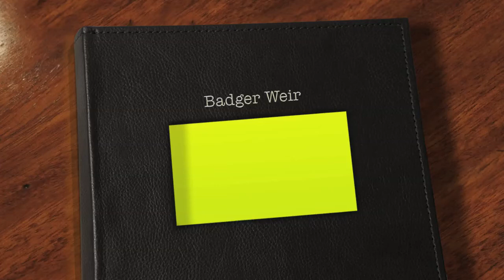Badger Weir - Yarra Valley Parks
Badger Weir Picnic Area is the perfect place to enjoy a picnic or barbecue. There's nothing like filling your lungs with fresh mountain air. There are a number of forest walks to choose from. Stroll through ancient fern gullies, across clear mountain streams and amongst mighty Mountain Ash. This is one of the special places in the Yarra Valley. For more information read our article at dotheyarravalley.com.au